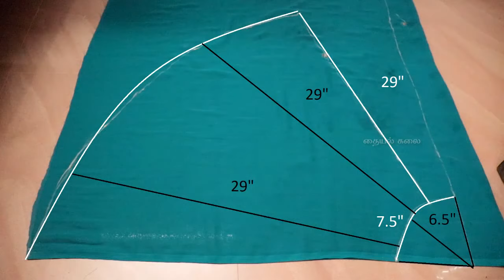Easy Sewing Feminine Flare Wrap Skirt: Step-by-Step Tutorial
Elevate your wardrobe with a feminine flare wrap skirt made by your own hands. In this step-by-step tutorial, we'll guide you through the process of creating a stylish and versatile wrap skirt that exudes elegance and charm. Learn how to select the perfect fabric, take accurate measurements, cut the pattern pieces, and sew them together to achieve a flattering and comfortable fit. With detailed instructions and helpful tips, you'll master essential sewing techniques like hemming, attaching ties, and creating a wrap closure. Follow along and let your creativity shine as you sew this beautiful and feminine flare wrap skirt, a must-have addition to your wardrobe.